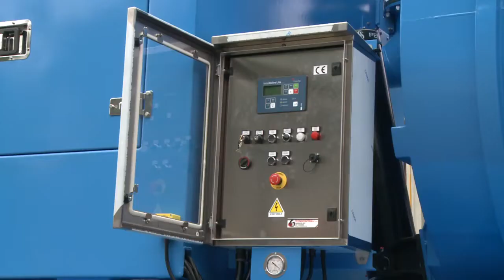Trailer Mounted Vacuum Cleaner | India | Hugros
Trailer mounted vacuum systems are a series of mobile, electrical or diesel powered vacuum loaders that are mounted onto trailer chassis. Perfect choice when you need a flexible complete vacuum unit with the advantage of not needing to occupy a towing vehicle more than for transportation and discharge. They can be pulled by either tractors or any other vehicles. It can serve as an individual vacuum system also or can be connected to fixed pipe installation setup for using as a centralized vacuum unit in different parts of the plant. It is easy to increase the capacity together with one or more pre-separators which also can be handled by the towing vehicle. Hugros supplies the best and the powerful trailer mounted vacuum systems in India.